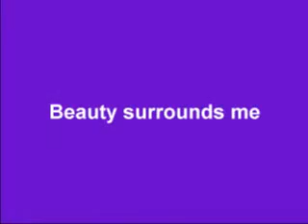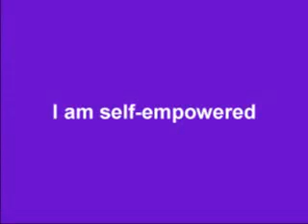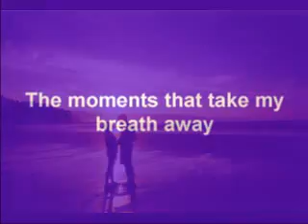The Secret - Maui Inspirational Mind Movie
Inspiring mind movie with photos from Maui. Discover the underwater world of whale sharks, dolphins, spotted eagle rays, turtles and sea life. Life is beautiful when you focus on the beauty surrounding us. Take time to inspire yourself as you create the life you love